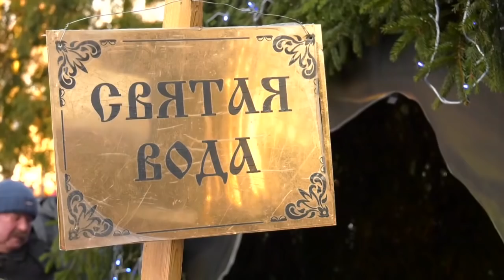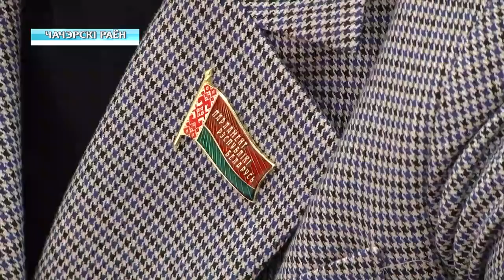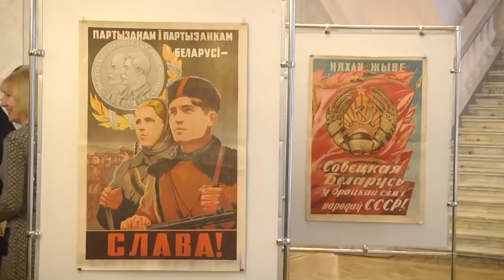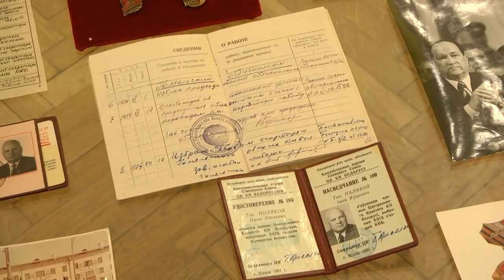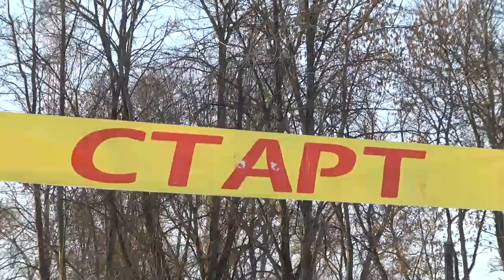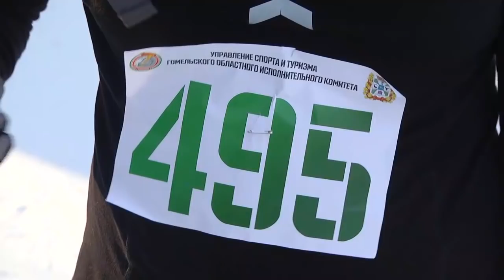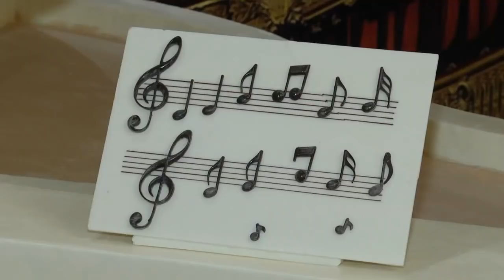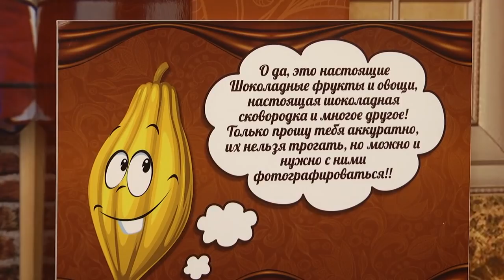19 01 2019 НОВОСТИ